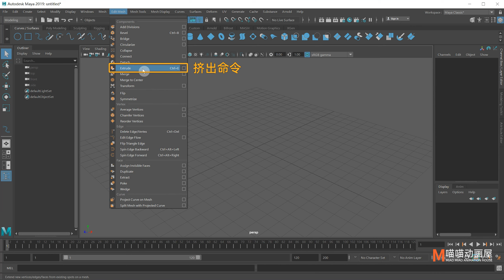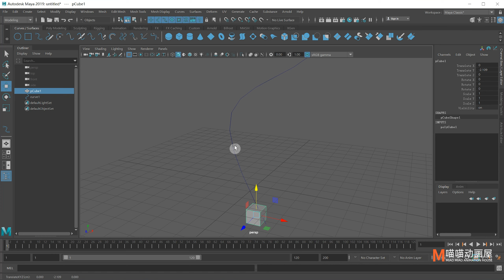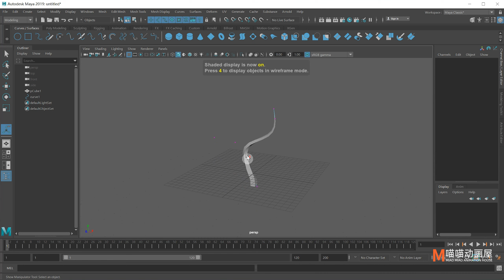Maya挤出面和沿曲线挤出教程，附带触角案例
本次视频介绍【Extrude】挤出命令：【常规挤出】和【沿曲线方向挤出】。